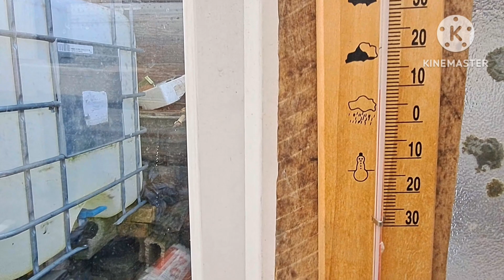tour du potager passés en revue 2023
préparation du potager pour saison 2024